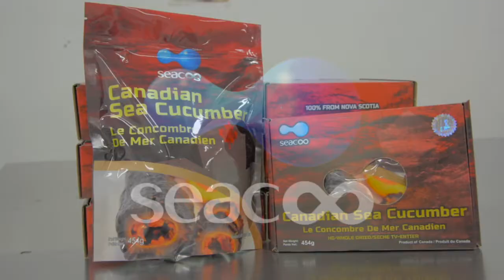SEACOO加拿大东海岸北极参（EAST COAST SEA CUCUMBER）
东海岸北极海参(学名：Cucumaria frondosa)产于加拿大东部沿海，通常分布在新斯科舍至纽芬兰周边水域底层。北极参因为其粗厚的肉筋，极高的营养价值而受到广大消费者的欢迎。